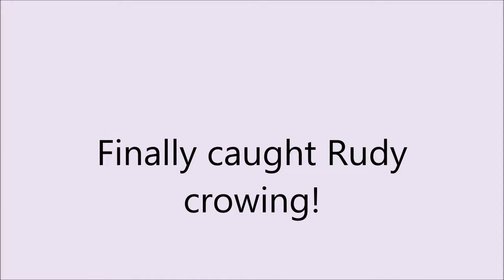My Rooster Rudy Crowing - Sounds Like a Squeaky Toy!